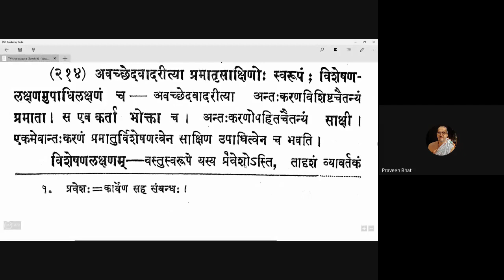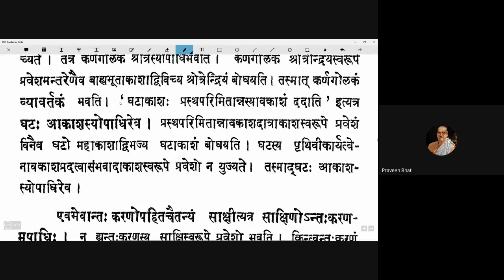Vicharasagara 079 20201030 (4.213-4.214)